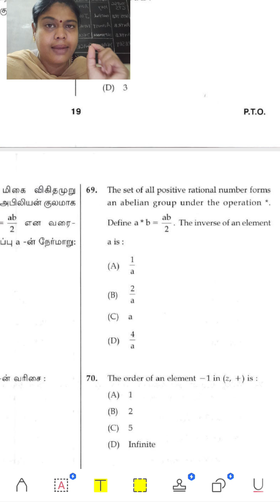MCQs #15|PGTRB|UGTRB|ASSISTANT PROFESSOR COLLEGE TRB|TNSET|inverse|identityGroup Theory|Algebra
TRB
pgtrb maths
pgtrb updates
pgtrb study materials
college trb
pgtrb updates
pgtrb algebra
pgtrb topology
pgtrb classical mechanics
pgtrb OR
pgtrb probability
pgtrb statistics